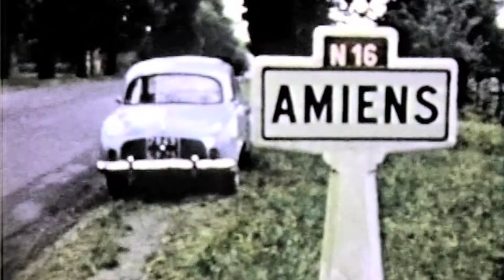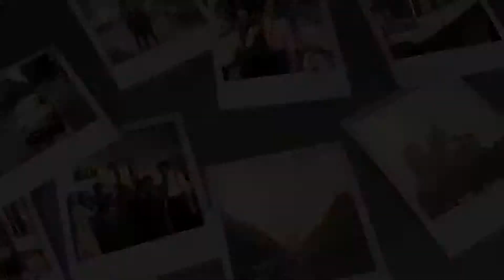Friends + Family France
Vintage home movies, videos and images combined with recent videos from my many France journeys.